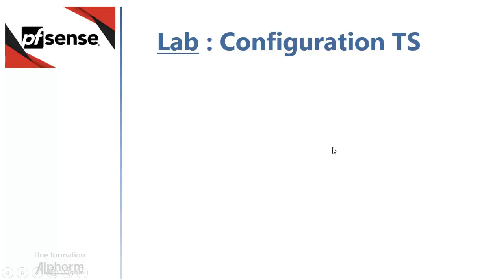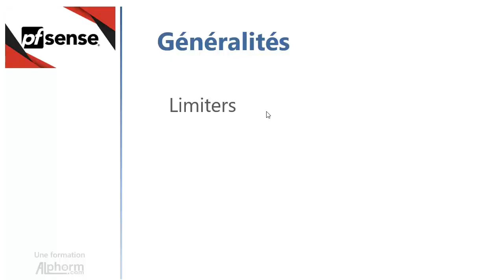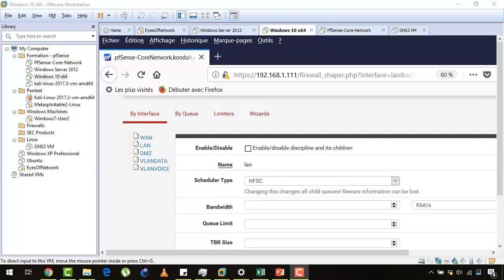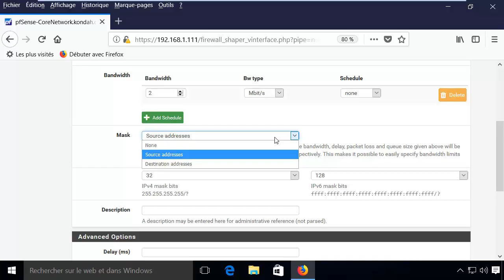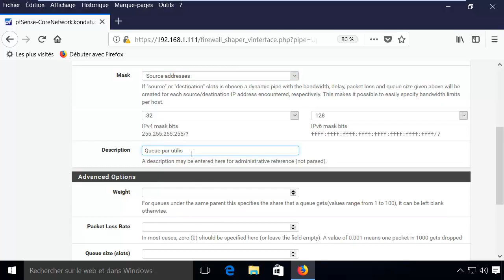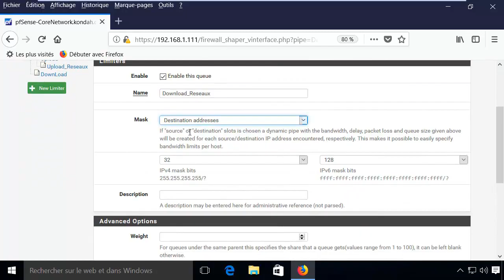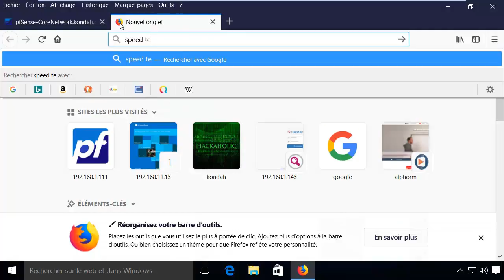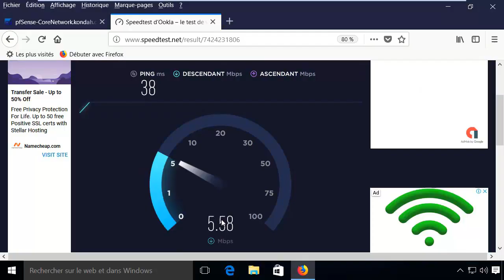Comment configurer le Traffic Shaper avec pfSense - Tuto Vidéo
Une vidéo tutorial français sur Comment configurer le Traffic Shaper avec le firewall open source pfSense.

pfSense est une distribution de firewall pour router open source basée sur FreeBSD. Il est installé sur un ordinateur physique ou une machine virtuelle pour créer un pare-feu / routeur dédié pour un réseau informatique. Il peut être configuré et mis à niveau via une interface Web et ne nécessite aucune connaissance du système FreeBSD.

pfSense vend du matériel en collaboration avec divers fabricants, avec une large gamme d’applications pfSense testées de manière approfondie et fournies avec un an de support.

L'équipe pfSense fournit désormais des services professionnels. Cela comprend les tests de pénétration, la configuration CARP, la conception du réseau, la conversion d’ancien pare-feu en pfSense et l'installation des systèmes et infrastructures.

Dans cette formation pfSense, vous allez tout d’abord découvrir la puissance et les possibilités offertes par ce puissant firewall Open Source pour accomplir des tâches habituellement réalisées par des solutions plus connues, et vous allez aussi voir que pfSense est une solution à la hauteur pour concurrencer les plus grands.

Pendant cette formation pfSense et dans un premier temps, vous allez étudier les capacités de pfSense pour répondre aux différentes problématiques de sécurité de base, mais aussi son rôle par rapport aux différents services présents normalement au niveau des réseaux informatiques. Vous allez voir également que pfSense est capable d'opérer selon les standards de grandes gammes de firewall et qu'il est ainsi intégrable dans un réseau professionnel pour répondre à presque tous les besoins des entreprises.

Vous allez découvrir dans cette formation pfSense un bon nombre d’éléments de configuration de base, notamment comment effectuer les configurations de bases (DHCP, DNS, DDNS, NTP, SNMP, MAJ, ...), comment configurer des VLANs, comment effectuer des opérations de firewaling (Règles, NAT, Port Forwarding, Scheduling, Aliases…) ou encore comment garantir une QoS (Quality of Service) minimale.

Cette formation pfSense est axée sur un LAB ou vous allez faire des tests Pentesting et autres simulations pour valider les concepts et astuces expliquées par le formateur pendant les vidéos tutoriels. Les prérequis du LAB et best practices sont téléchargeable depuis les ressources attachées à la formation.

Au long de cette formation pfSense, le formateur expert Hamza KONDAH sera votre guide et vous assistera jusqu’à ce que vous combliez les notions et compétences techniques relatives au firewall open source pfSense, et ainsi vous allez gagner en efficacité en performance dans vos projets professionnels.

A l’issue de cette formation pfSense, vous serez capable de mettre en œuvre un firewall adapté au monde de l’entreprise. Vous serez également capable d’exploiter et de proposer de nombreux services sur cette solution libre et légitime. Et par conséquent, vous allez améliorer vos compétences techniques et pouvoir briller dans votre carrière professionnelle.

✳️ Le plan de la formation pfSense :
01. Présentation de la formation
02. Introduction et configuration de base de pfSense
03. Les VLANs
04. Firewalling
05. Qualité de Service
06. Conclusion et perspectives